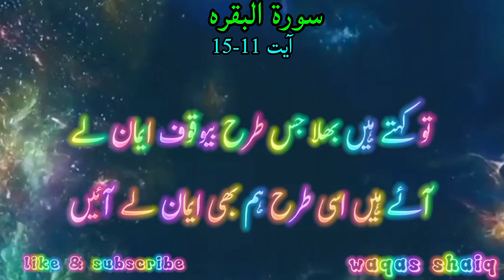Surah baqarah 11-15 urdu tarjama! only translation!islamic